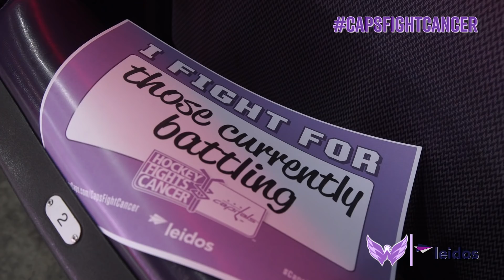CapsFightCancer | Linda Laughlin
Linda Laughlin, wife of our very own Craig Laughlin, will drop the puck for HockeyFightsCancer night.